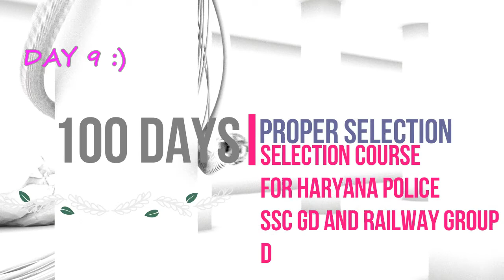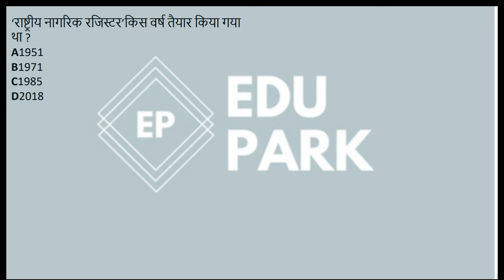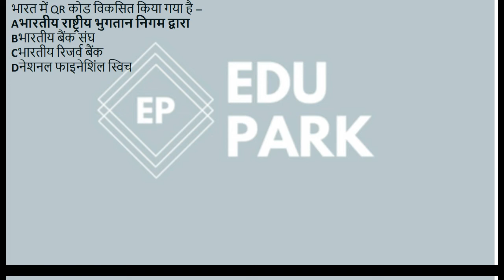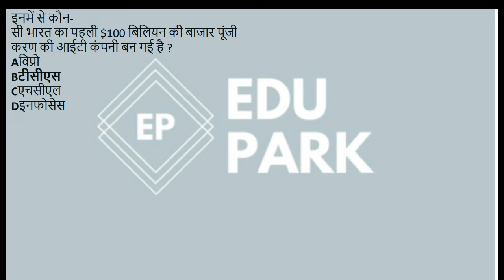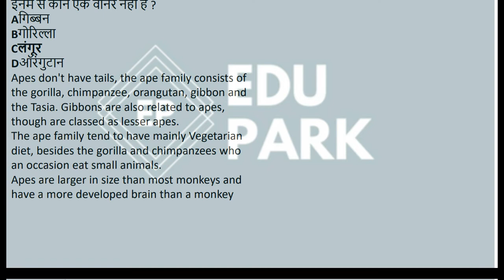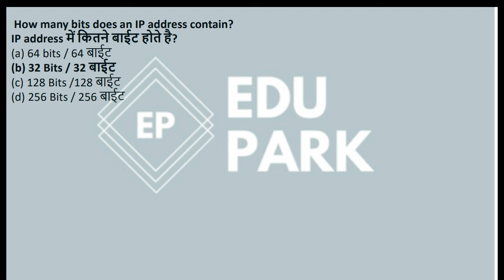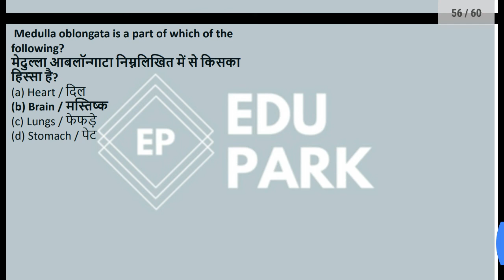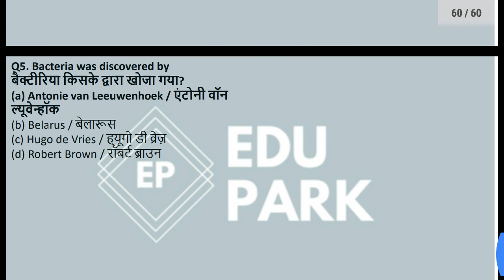PROPER SELECTION COURSE 2018| Day 9/100 (Join for free) I SSC GD I HARYANA POLICE | RAILWAY GROUP D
Hi Guys,
SSC GD GK BEST VIDEO, IS COURSE SE QUESTIONS PAKKA FASENGE